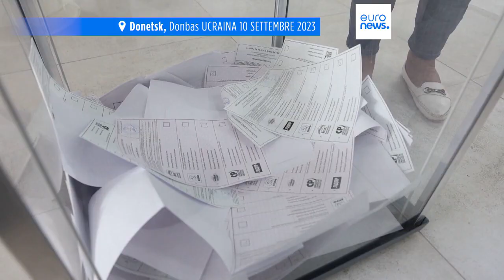Elezioni farsa nei territori ucraini occupati. Mosca denuncia tentatici di sabotaggio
Da venerdì sono in corso le elezioni locali in 79 regioni russe e nei territori ucraini annessi illegalmente da Mosca. Denunciati numerosi tentativi di sabotaggio, a Zaporizhia distrutto un seggio